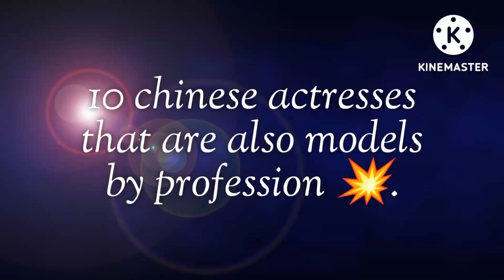10 chinese actresses that are also models by profession 💥.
10 chinese actresses that are also models by profession 💥.